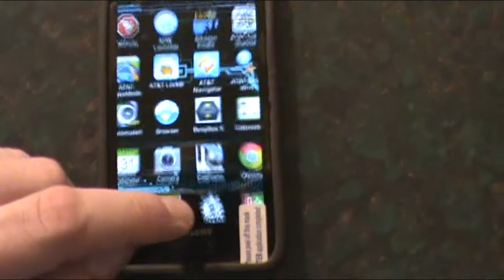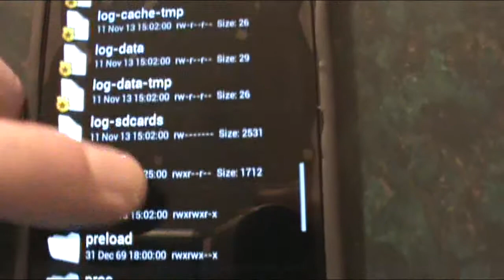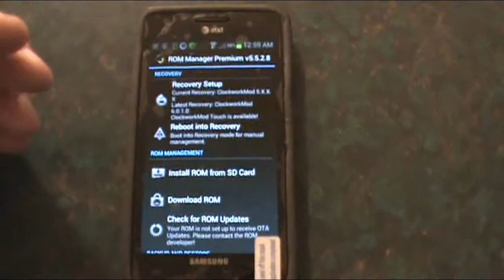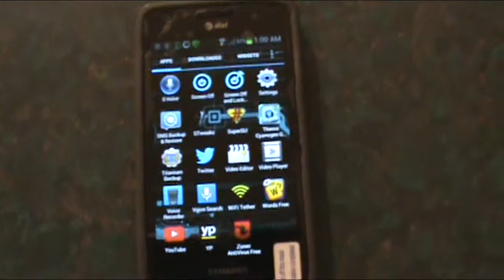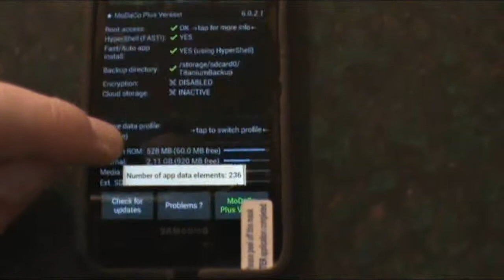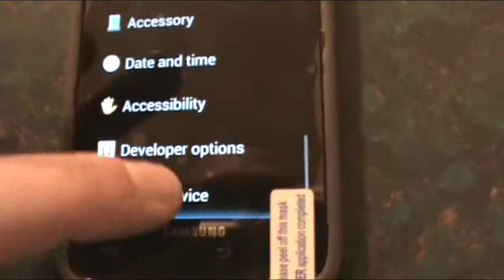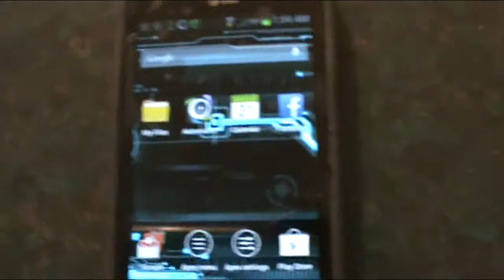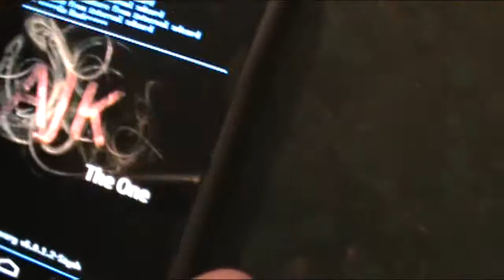The Benefits of Android Rooting!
People have been asking me "What are the benefits if any of rooting your Android phone?"

I decided to make ANOTHER video with a more in depth look at rooing.